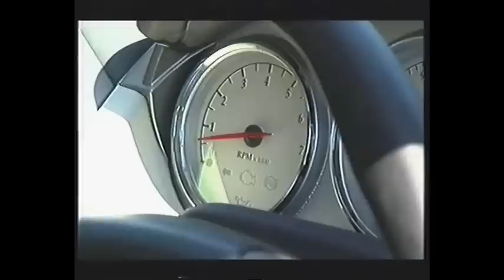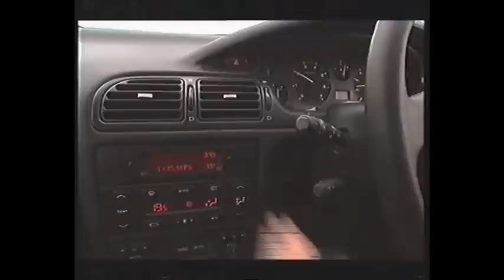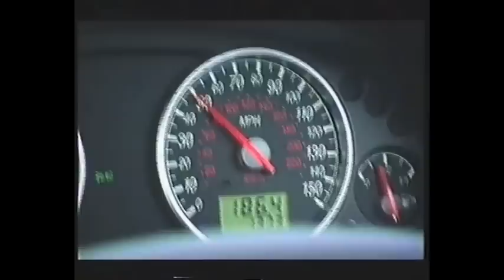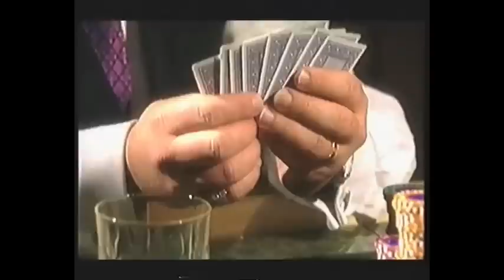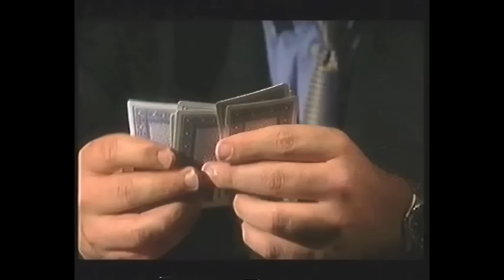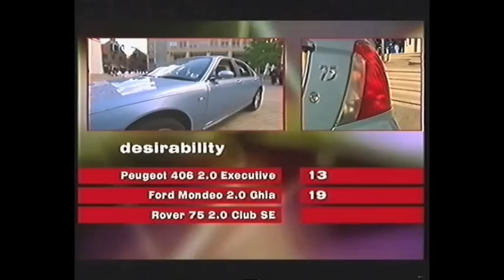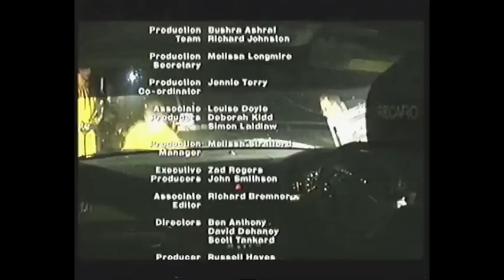Driven - British Motor Show 2000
Channel 4's motoring programme Driven featuring extensive coverage of the 2000 British Motor Show from Birmingham's NEC. Also featuring the Driven 100 where the Ford Mondeo, Peugeot 406 and Rover 75 are tested against each other, plus the TVR Tuscan. Presented by Mike Brewer, Penny Mallory and Jason Plato.